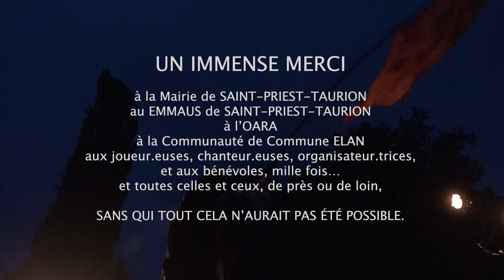AFTERMOVIE Festival de l'Hydre #1 / 2022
Aftermovie de la première édition du festival de l'Hydre le 22 juillet 2022 au parc du Mazaud à Saint-Priest-Taurion.
Images : Johan Gavlovsky
Montage : Clément Delpérié